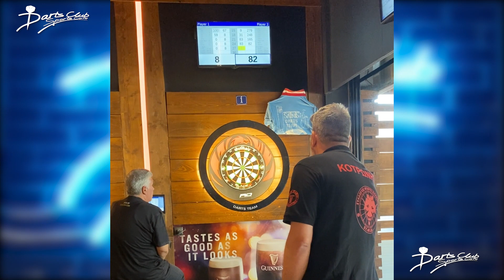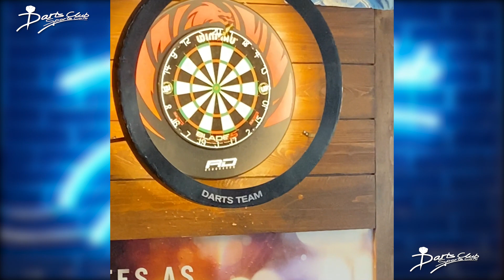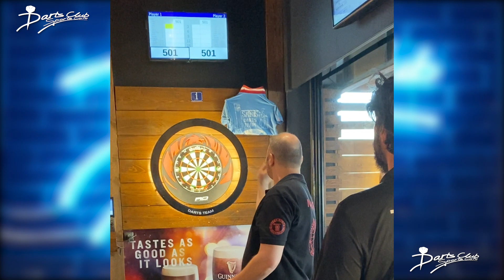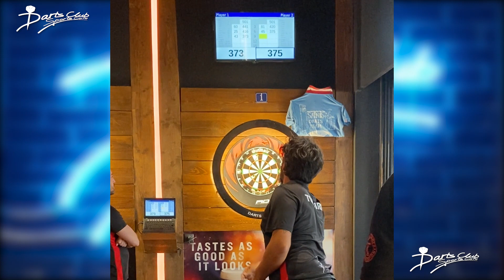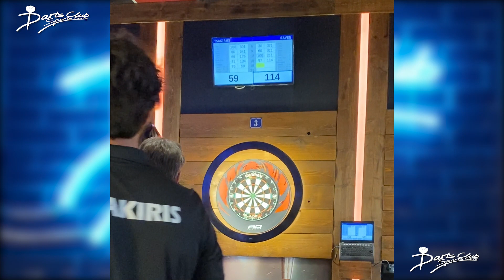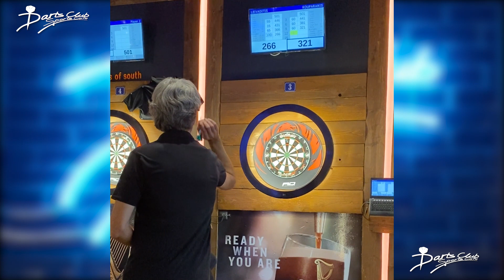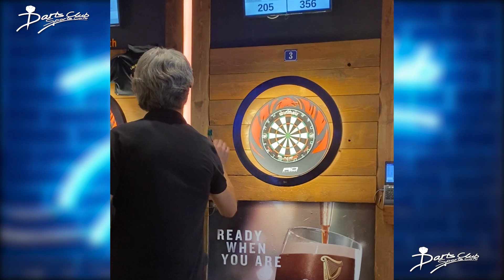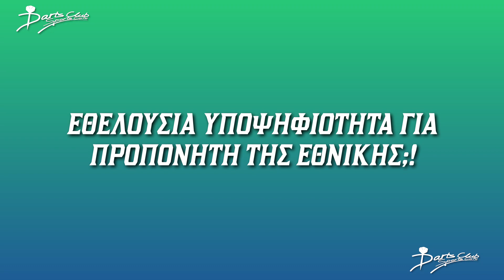Εθνική Ελλάδος Darts 2022 - Πρωταθλητής Ελλάδος 2022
TIMESTAMPS

00:00 INTRO

ΦΑΣΗ ΤΩΝ 16
02:16 ΚΟΤΡΩΝΗΣ VS ΝΑΝΟΣ
04:48 ΤΣΑΚΙΡΗΣ VS  ΚΟΤΖΑΜΑΝΗΣ
06:47 ΛΕΙΒΑΔΙΤΗΣ VS ΒΑΦΕΙΑΔΗΣ
10:33 ΘΕΟΔΟΤΟΣ VS ΒΑΛΒΗΣ
13:28 ΚΟΥΠΑΡΑΝΗΣ VS ΔΡΑΚΟΣ
16:05 ΠΕΦΑΝΗΣ VS ΚΟΥΤΣΟΥΡΕΛΗΣ
19:26 ΠΑΝΑΓΙΩΤΑΚΗΣ VS ΜΗΤΡΟΠΟΥΛΟΣ
23:13 RAVEN VS ΓΟΥΛΗΣ

ΦΑΣΗ ΤΩΝ 8
24:18 ΚΟΤΡΩΝΗΣ VS ΤΣΑΚΙΡΗΣ
27:05 ΛΕΙΒΑΔΙΤΗΣ VS ΘΕΟΔΟΤΟΣ
29:51 ΚΟΥΠΑΡΑΝΗΣ VS ΚΟΥΤΣΟΥΡΕΛΗΣ
32:23 ΜΗΤΡΟΠΟΥΛΟΣ VS RAVEN

ΚΑΤΑΤΑΞΗ 5ης - 8ης  ΘΕΣΗΣ
34:32 ΚΟΤΡΩΝΗΣ VS ΘΕΟΔΟΤΟΣ
37:07 ΜΗΤΡΟΠΟΥΛΟΣ VS ΚΟΥΤΣΟΥΡΕΛΗΣ

ΚΑΤΑΤΑΞΗ 7ης - 8ης ΘΕΣΗΣ
40:40 ΚΟΥΤΣΟΥΡΕΛΗΣ VS ΘΕΟΔΟΤΟΣ

ΚΑΤΑΤΑΞΗ 5ης - 6ης ΘΕΣΗΣ
42:50 ΜΗΤΡΟΠΟΥΛΟΣ VS ΚΟΤΡΩΝΗΣ

ΗΜΙΤΕΛΙΚΟΣ
46:20 ΤΣΑΚΙΡΗΣ VS ΛΕΙΒΑΔΙΤΗΣ
01:08:34 ΚΟΥΠΑΡΑΝΗΣ VS RAVEN

ΜΙΚΡΟΣ ΤΕΛΙΚΟΣ
01:16:04 ΤΣΑΚΙΡΗΣ VS RAVEN

ΤΕΛΙΚΟΣ
01:34:04 ΛΕΙΒΑΔΙΤΗΣ VS ΚΟΥΠΑΡΑΝΗΣ

02:05:13 ΤΕΛΙΚΗ ΚΑΤΑΤΑΞΗ
02:05:33 ΒΡΑΒΕΥΣΕΙΣ
02:22:51 ΧΟΡΗΓΙΑ